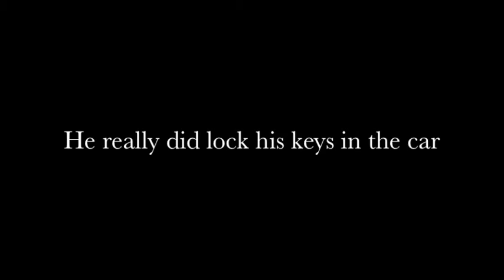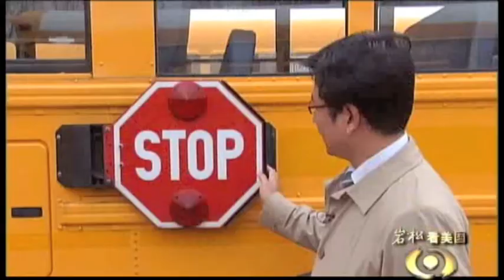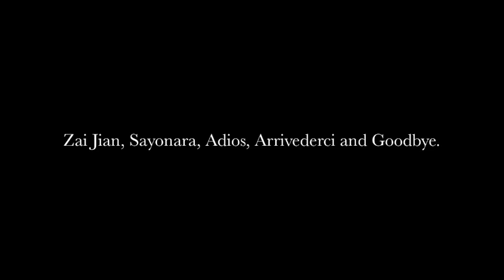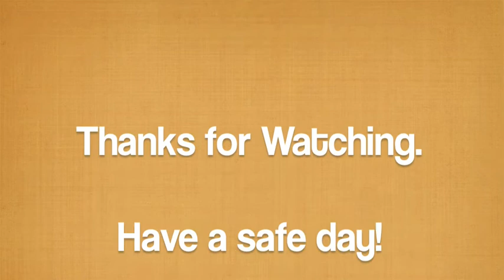NAPTV - CCTV New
NAPT Executive Director Mike Martin helps out a group of journalists from Beijing, China who were working on a documentary about the American school bus transportation system.